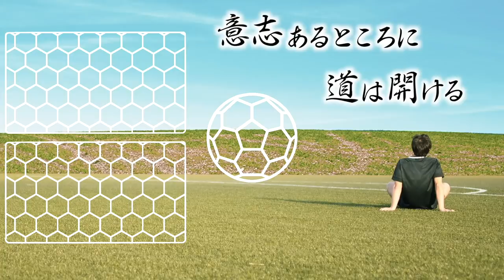【若手が躍進するJリーグ】岩政大樹と語る、これから世界に羽ばたく若手選手！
岩政さんがサッカーを分かりやすく紐解くサロンです！是非！

【学生インターン募集中】